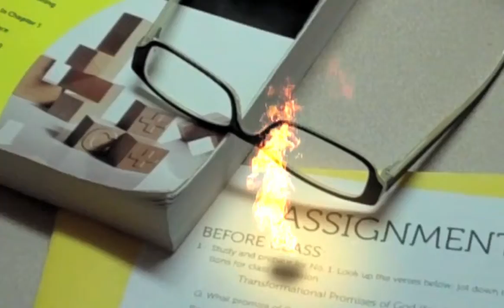Demo Reel - Spring 2011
This is a compilation video of all the videos I have made for my After Effects class. I titled all of the assignments by their theme or focus.

Audio: instrumental cover of "I See the Light" from Disney's Tangled (not by me)